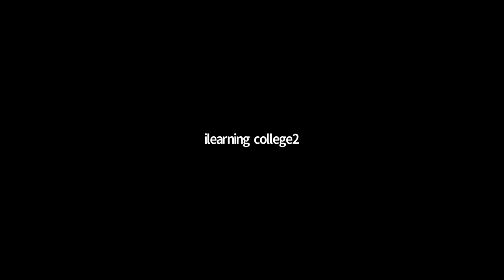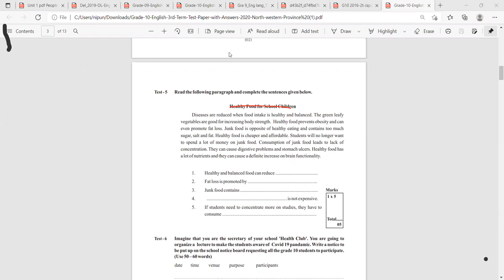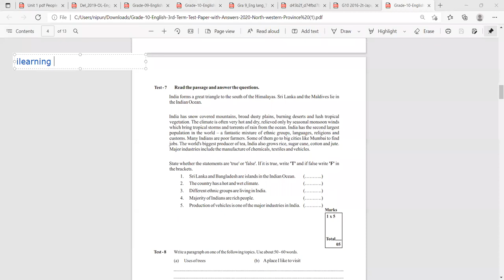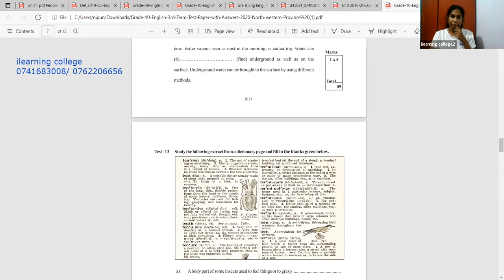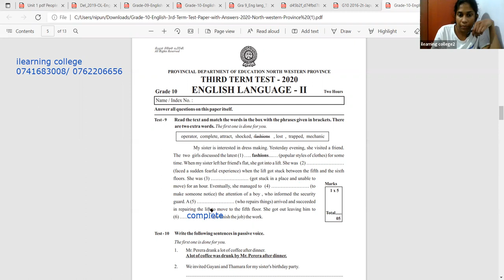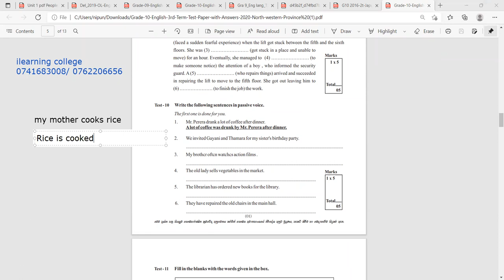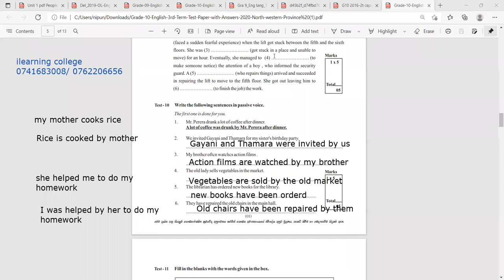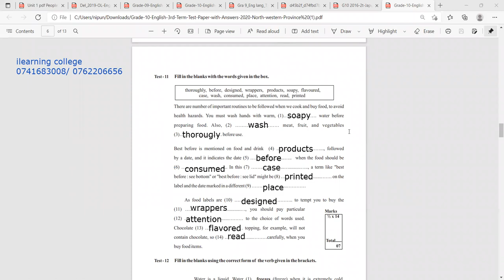10 ශ්‍රේණිය ඉංග්‍රීසි පන්තිය Feb 18, 2022